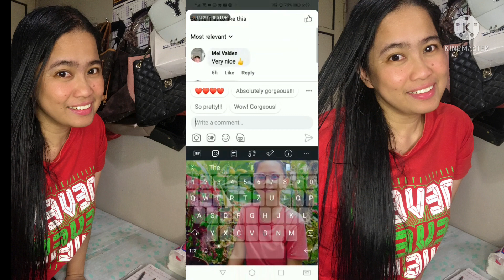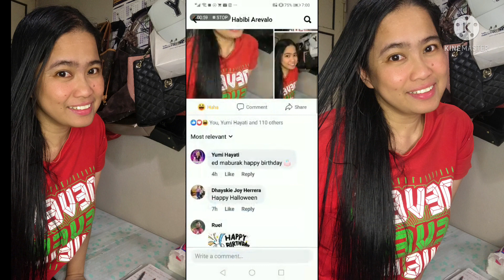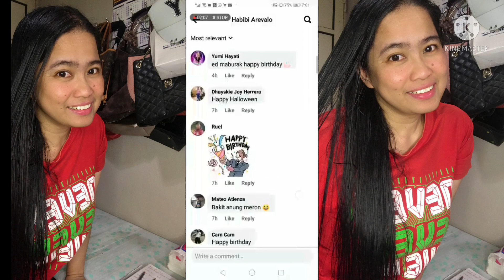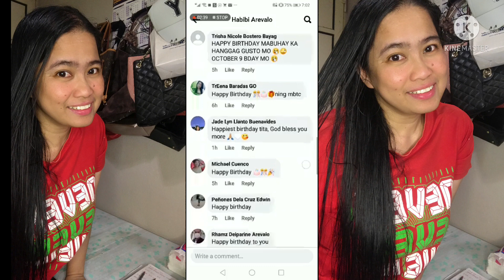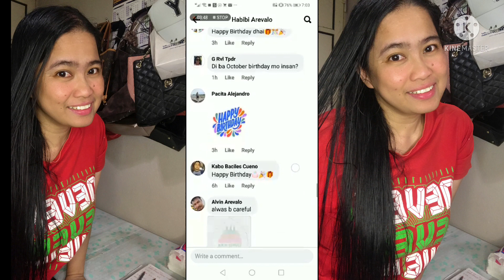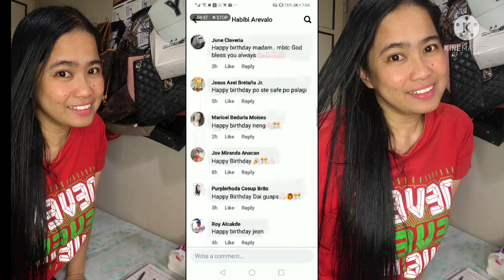Birthday post prank on my facebook friends/ habibi arevalo